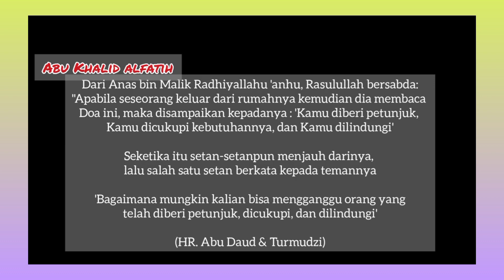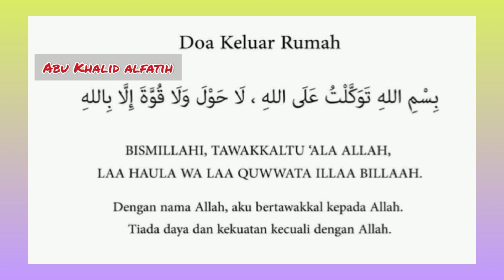DOA KELUAR RUMAH, Rahasia Keselamatan Terhindar dari Bahaya dan Kejahatan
Ketika keluar rumah, hendaklah setiap muslim merutinkan dzikir: Bismillahi tawakkaltu ‘alallah laa hawla wa laa quwwata illa billah (Dengan nama Allah, aku bertawakkal kepada Allah, tidak ada daya dan kekuatan kecuali dengan-Nya).

Dari Anas bin Malik, Nabi shallallahu ‘alaihi wa sallam bersabda :
“Jika seseorang keluar rumah, lalu dia mengucapkan “Bismillahi tawakkaltu ‘alallah, laa hawla wa laa quwwata illa billah” (Dengan nama Allah, aku bertawakkal kepada Allah, tidak ada daya dan kekuatan kecuali dengan-Nya), maka dikatakan ketika itu: “Engkau akan diberi petunjuk, dicukupkan dan dijaga”. Setan pun akan menyingkir darinya. Setan yang lain akan mengatakan: “Bagaimana mungkin engkau bisa mengganggu seseorang yang telah mendapatkan petunjuk, kecukupan dan penjagaan?!” (HR. Abu Daud dan Tirmidzi. Syaikh Al Albani mengatakan bahwa hadits ini shahih)

Dzikir ini adalah dzikir yang penuh keberkahan dan penuh kemanfaatan bagi seorang muslim. Hendaknya setiap muslim selalu merutinkan dzikir ini setiap kali dia keluar rumah untuk menunaikan hajat baik yang berkaitan dengan maslahat agama maupun dunianya. Dengan membaca dzikir ini, seseorang akan terjaga dalam perjalanannya, juga akan ditolong ketika menunaikan hajat dunia maupun agamanya. Seorang hamba hendaklah selalu merasa butuh dengan Rabbnya dan janganlah dia lepas dari-Nya walaupun hanya sekejap mata. Allah-lah sebaik-baik penjaga, penolong dan pemberi petunjuk. Seorang hamba tidaklah mungkin dapat menyelesaikan hajatnya hingga usai selain dengan meyerahkan segalanya pada Allah. Oleh karena itu, Nabi shallallahu ‘alaihi wa sallam mengajarkan kita dzikir ini ketika kita keluar rumah agar kita senantiasa mendapat petunjuk di perjalanan, diberi kecukupan dalam menunaikan hajat dan terlindung dari gangguan setan.

Keutamaan Dzikir Ini

    Akan senantiasa mendapat petunjuk ke jalan yang benar. Allah akan senantiasa memberi petunjuk disebabkan seseorang meminta pertolongan pada Allah melalui dzikir ini. Barangsiapa yang diberi petunjuk oleh Allah, tidak mungkin ada yang dapat menyesatkannya.
    Akan diberi kecukupan dalam setiap hajat yang ingin dilakukan baik dalam perkara duniawi maupun ukhrowi.
    Akan terlindungi dari gangguan musuh yaitu setan dan lainnya.
    Setan akan menyingkir (menjauh) dari orang yang membaca dan meyakini dzikir ini karena dia telah memiliki benteng atau pelindung dari gangguan setan yang terkutuk.
    Jika ada setan lain yang akan mengganggunya atau menyakitinya, setan yang lain akan mengatakan pada setan tersebut: Bagaimana mungkin engkau bisa mengganggu orang yang telah mendapat petunjuk, kifayah (kecukupan) dan wiqoyah (perlindungan).

Keutamaan ini semua menunjukkan pada kita mengenai pentingnya membaca dzikir ini ketika setiap kali keluar rumah.

Dzikir Lain yang Jangan Dilupakan
Ada juga dzikir lain yang bisa dirutinkan setiap kali keluar rumah yaitu:

Allahumma inni a’udzu bika an adhilla aw udholla, aw azilla aw uzalla, aw azhlima aw uzhlama, aw ajhala aw yujhala ‘alayya [Ya Allah, aku berlindung kepada-Mu dari kesesatan diriku atau disesatkan orang lain, dari ketergelinciran diriku atau digelincirkan orang lain, dari menzholimi diriku atau dizholimi orang lain, dari kebodohan diriku atau dijahilin orang lain]
Dari Ummu Salamah, beliau berkata,
“Nabi shallallahu ‘alaihi wa sallam tidaklah keluar dari rumahku kecuali beliau menghadapkan pandangannya ke langit, lalu beliau membaca dzikir: Allahumma inni a’udzu bika an adhilla aw udhilla, aw azilla aw uzalla, aw azhlima aw uzhlama, aw ajhala aw yujhala ‘alayya [Ya Allah, aku berlindung kepada-Mu dari kesesatan diriku atau disesatkan orang lain, dari ketergelinciran diriku atau digelincirkan orang lain, dari menzholimi diriku atau dizholimi orang lain, dari kebodohan diriku atau dijahilin orang lain]” (HR. Abu Daud dan Ibnu Majah. Syaikh Al Albani mengatakan bahwa hadits ini shahih sebagaimana dalam Misykatul Mashobih)

Dzikir ini berisi meminta perlindungan dari beberapa hal:

    Meminta perlindungan dari perkara yang berkaitan dengan agama yaitu meminta perlindungan dari kesesatan atau disesatkan oleh setan jin dan manusia yang ingin menjauhkan dari jalan yang lurus.
    Meminta perlindungan dari perkara yang berkaitan dengan masalah dunia yaitu menzholimi diri sendiri dengan dosa atau dizholimi orang lain dalam jiwa, harta dan kehormatan.
    Meminta perlindungan dari perkara yang berkaitan dengan interaksi sesama yaitu tergelincir dalam dosa atau digelincirkan orang lain dengan kejahatan mereka, juga dari kejahilan (kebodohan) diri sendiri atau dijahilin orang lain.

Jika seseorang membaca dzikir ini, itu berarti dia telah meminta perlindungan dari segala macam tindak kejelekan. Barangsiapa yang terselematkan dari berbagai hal tadi dari kejelekan dirinya atau kejelekan orang lain padanya, sungguh dia telah mendapat kebaikan yang besar.